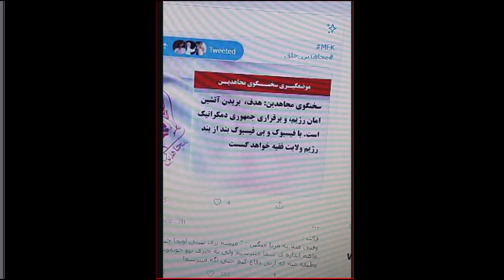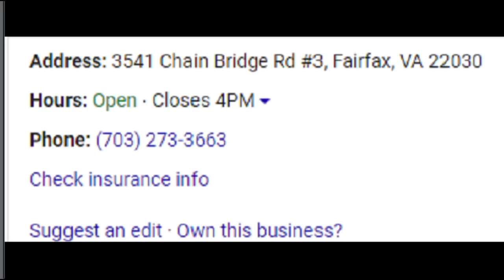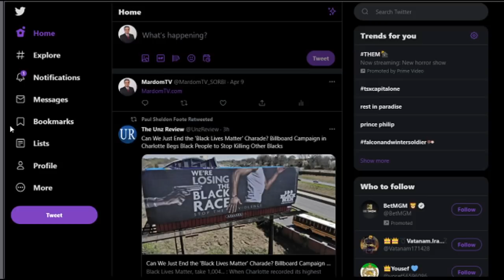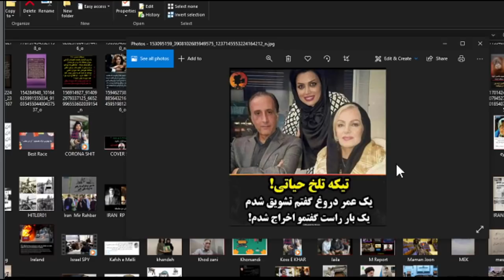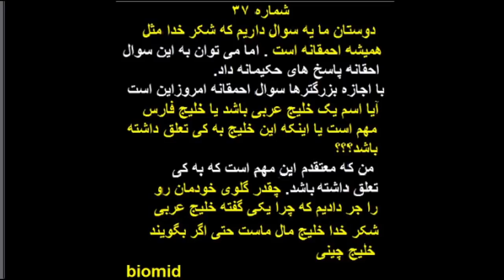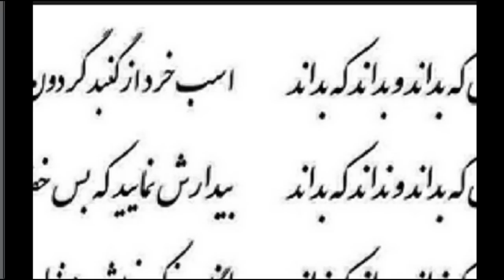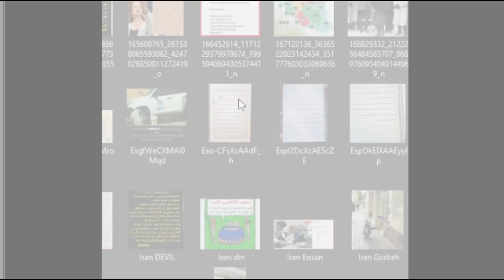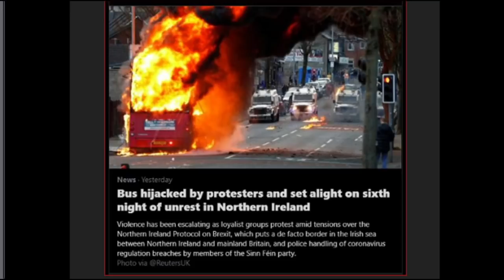Sorbi 2021 - 04 - 09 * Persian TV * Mardom TV usa * ​سربی با مردم ​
برنامه  سربی با مردم , گپی خودمانی است در باره جریانات روز ایران و جهان
شما هم میتوانید در این  برنامه شرکت کنید و نظر خود را با بینندگان در میان بگذارید .
در تلویزیون مردم  همه می توانند برنامه داشته باشند
با این لینک میتوانید ویدیو های برنامه های قبل را تماشا کنید شما هم می توانید در تلویزیون مردم برنامه داشته باشید .تلویزیون مردم - از مردم - با مردم و برای مردم